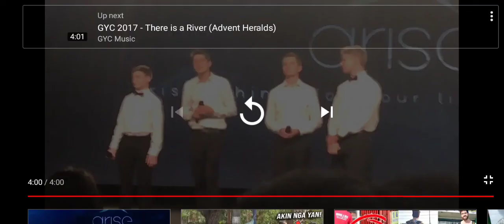There is a river sung by Adventist herald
Crdts: Great lakes adventist academy